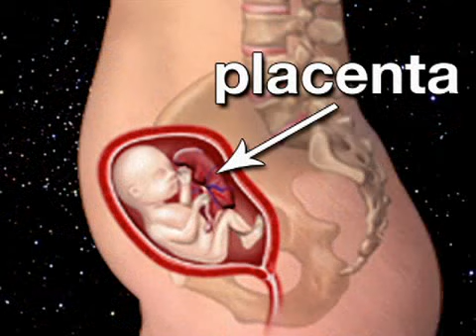Traveling While Pregnant (Pregnancy Health Guru)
Traveling during pregnancy is usually safe. Here are some travel tips for expecting moms.